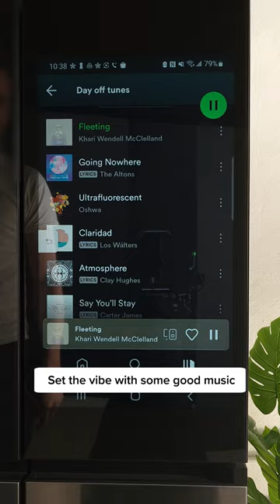The Samsung Bespoke Family Hub™+ turns relaxing into an art form.